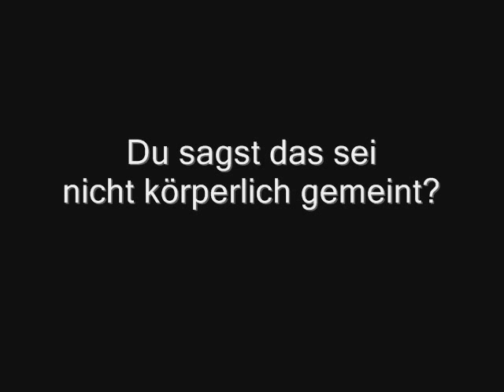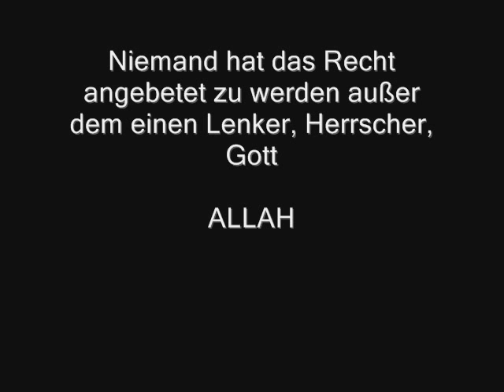Bibel TV - Jakob besiegt Gott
Diese Geschichte der Bibel lässt leider keinen Fluchtweg aus der Tragödie. Egal wie man versucht es zu interpretieren, zu drehen und zu wenden, am Ende resultiert das gleiche Ergebnis: Gott wäre von einem Menschen überwältigt und besiegt worden, ob es auf körperlicher oder geistiger Ebene geschieht ist absolut uninteressant und läuft auf das Selbe hinaus: Der Schöpfer sei dem Geschöpf unterlegen.